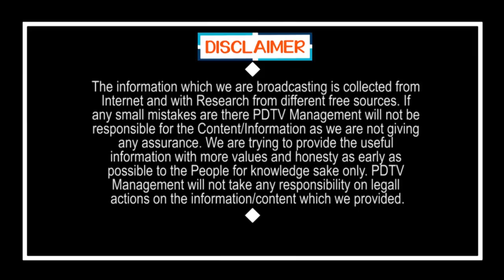CM Jagan One More Good News | జగన్ ఎంత దయామయుడో తెలుసా..? | PDTV News